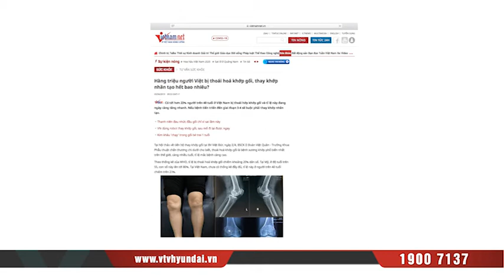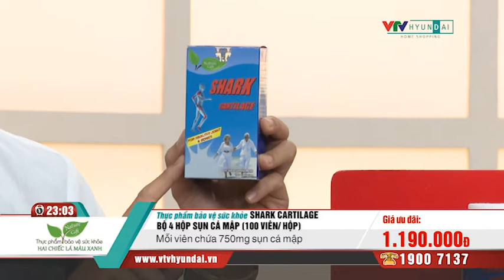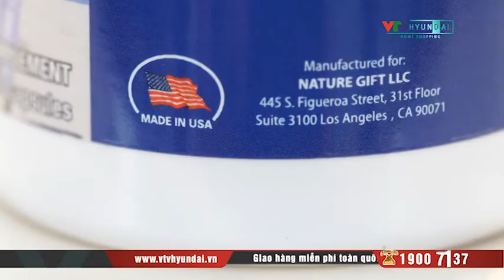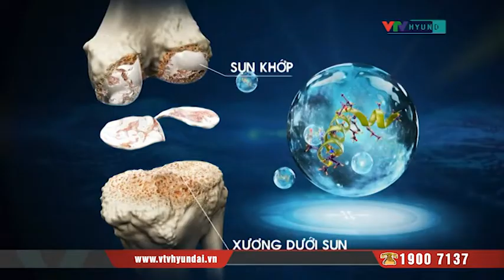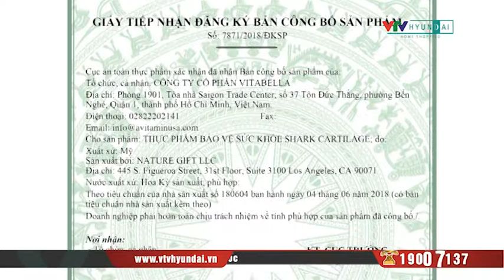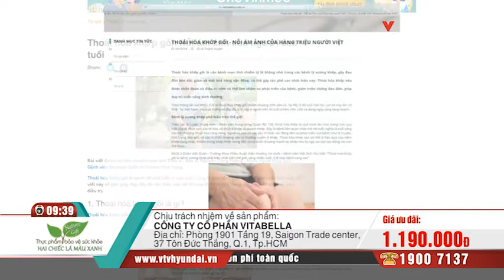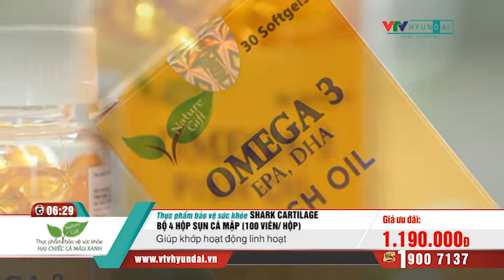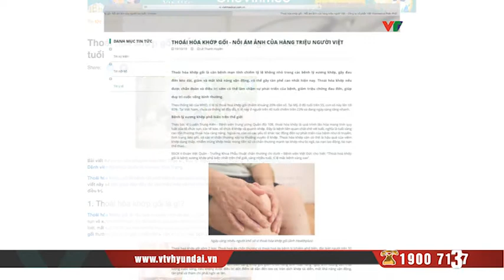[VTV-HYUNDAI] Combo 4 hộp TPBVSK Shark Cartilage ( 100 viên/ hộp) (sụn cá mập)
Các gian hàng của VTV-Hyundai Home Shopping:
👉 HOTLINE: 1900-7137